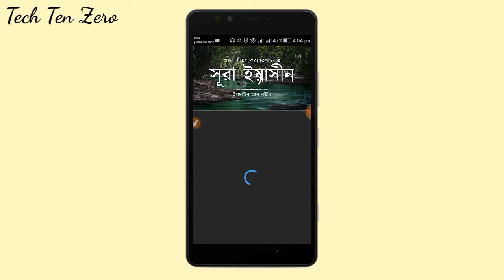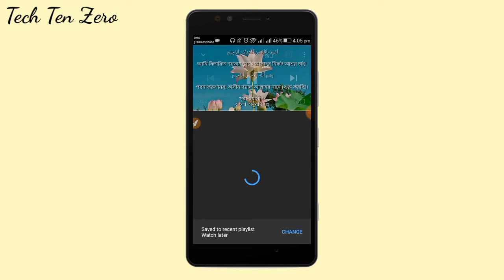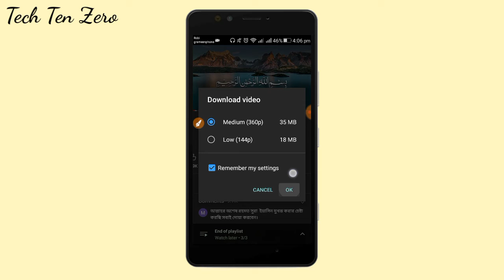ইউটিউব হবে আপনার পছন্দের মেমোরি কার্ড // নিজের পছন্দের ভিডিও গুলো এখন সাজিয়ে রাখুন পারবেন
//Thank You for Joining all platform//

Products Review Videos--

Tech Ten Zero is a Technology Content Base Educational Channel of Bangladesh.I represented the content all over the world."

Anti-Piracy  Warning :

This content is copyright to Tech Ten Zero ! Legal action will be taken against those who violate the copyright of the following material presented.
✴✴ Video Creator: Owner
✴✴ Video Type:  Mobile Tricks
✴✴ Video Number of Creator:  025
✴✴ Video Uploaded Number 025✴✴